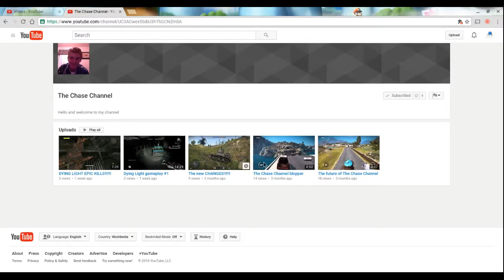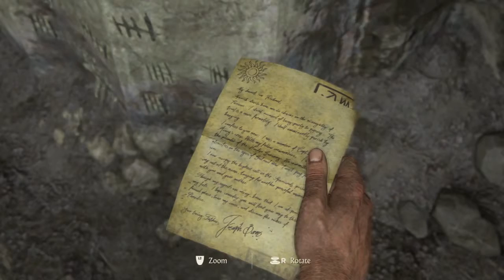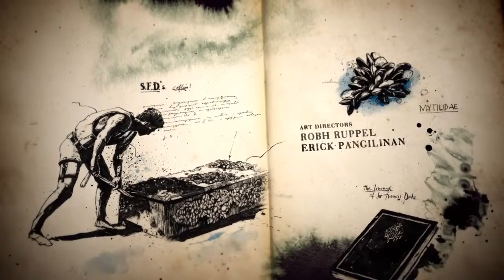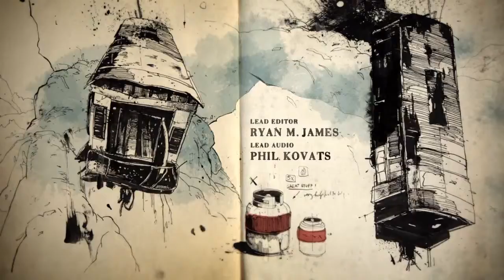PRISON LIFE-UNCHARTED 4 PART 1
Sorry for not making videos in a long while. I will try my best to make more videos and to try and finish off this series. What I mean by that is that i will try to beat Uncharted 4 on my youtube channel.